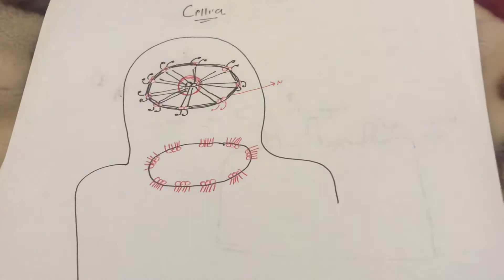Polarity of epithelium. Structure of cillia.